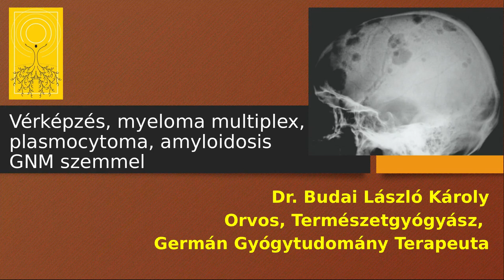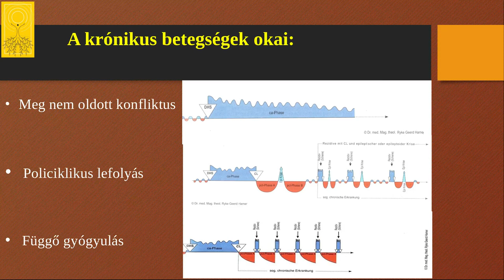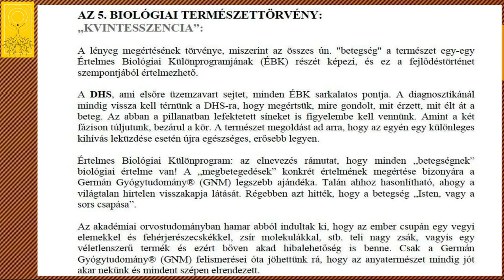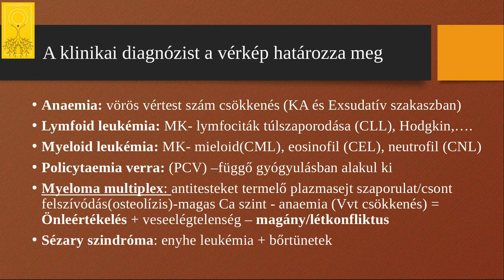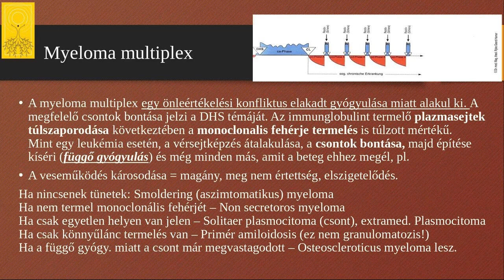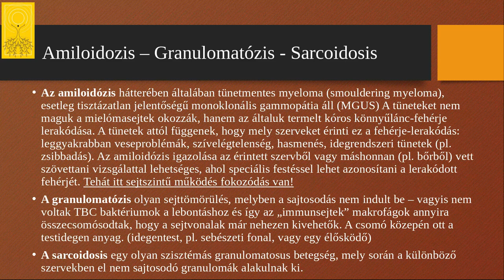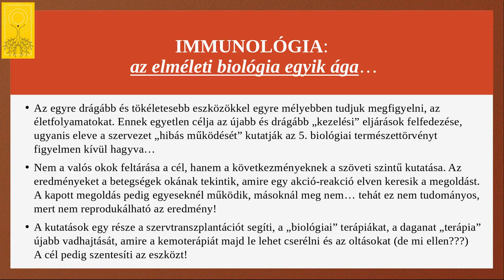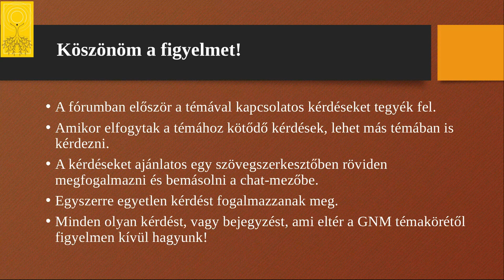Vérképzés, myeloma multiplex, plasmocytoma, amyloidosis GNM szemmel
A myeloma multiplex, plasmocytoma, amiloidozis a vérképzéshez kötődő biológiai programok, tehát a vérképzésről szót kell ejteni. Mivel nem az a kiváltó ok, mint a leukémia esetén így természetesen más lesz a szervszintű válasz is. Szó van a sarcoidózisról és immunológiai alapokról is természetesen, valamint a Mein Studentenmädchen hatásáról a gyógyulási folyamatra.